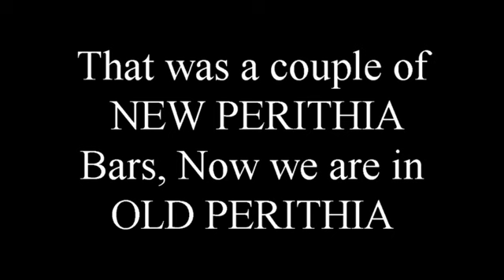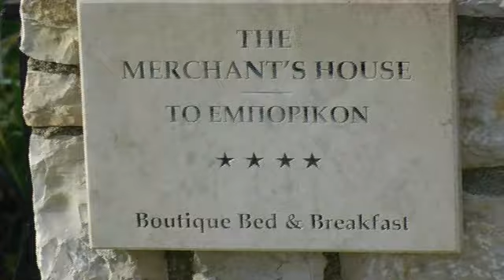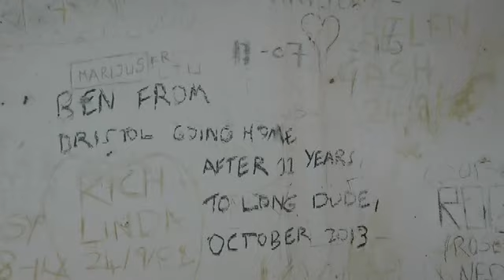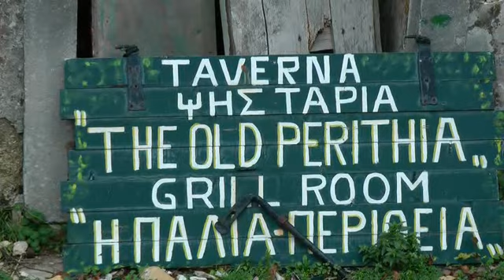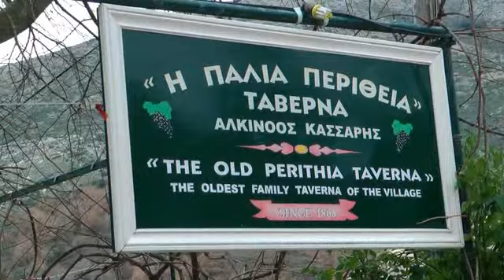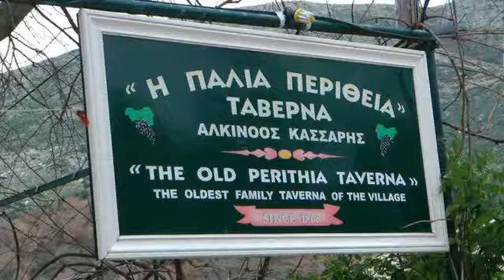Off the beaten track, New & Old Perithia, Corfu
A drive up to Old Perithia and have a look around then drive back down and a small look at New Perithia. Corfu